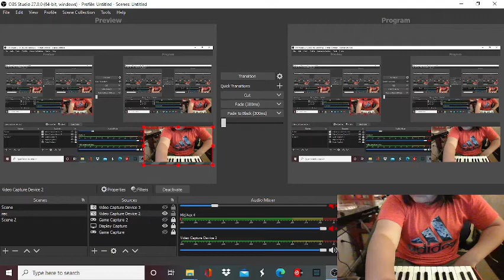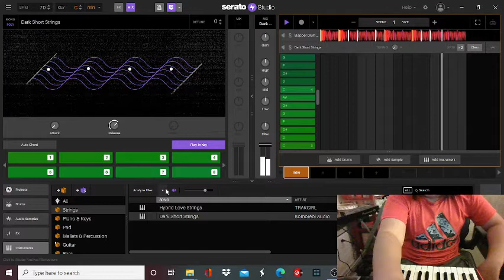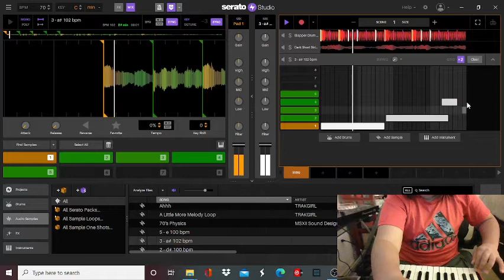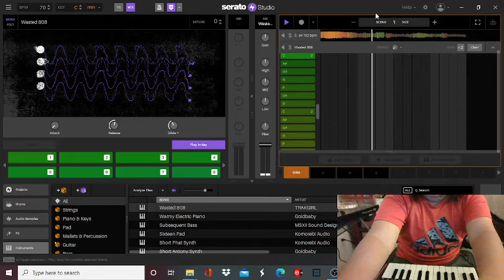Making A Beat In 5 Minutes In Serato Studio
I make a beat in 5 minutes in serato studio.